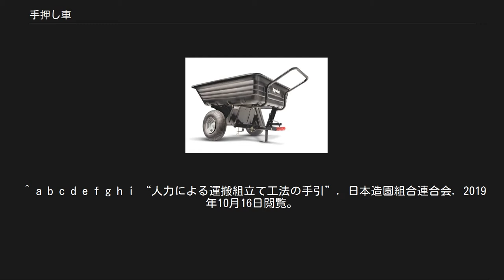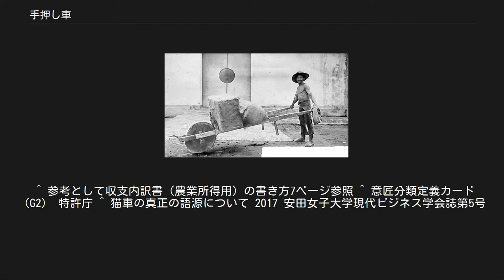手押し車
手押し車 手押し車（ておしぐるま）は手押し式の運搬台車。
山道や畑や工事現場などで農作物や資材を運ぶのに利用される。
道路交通法上は軽車両に分類されている。
引っ張るリヤカーとは使用する向きが逆であり、構造も異なる。
発祥は古代中国の木製の手押し車・木牛だといわれている。
 手車（てぐるま）ともいう。
 荷物（あるいは時と場合によっては乳幼児、負傷者など）運搬用が主であるが、乳幼児の玩具的性格を持つ手押し車もある。
 一輪のものは工事現場などで石材や土砂、セメント、その他の施工資材を運搬するために用いられる。
 名称[編集] いわゆる「ネコ」 二輪のもの 車輪が1つの一輪車の手押し車は孤輪車（こりんしゃ）という。
孤輪車の名称は国税庁の「収支内訳書（農業所得用）の書き方」にある「主な減価償却資産の耐用年数表」の「運搬用機具」の欄の例示にも用いられている名称である。
 また、一輪運搬車と呼ばれることもある。
単に一輪車ともいうが、乗車遊具の一輪車と区別するため工事用（こうじよう）あるいは農作業用（のうさぎょうよう）一輪車と呼ぶこともある。
 さらに、猫車（ねこぐるま、ねこしゃ）、猫（ねこ）とも呼ばれる（2輪車を含めて同様の運搬用具をいうこともある）。
語源にはいくつかの説がある。
 最も有力なのは猫足場に由来する説といわれている。
しかし、いずれも根拠が薄いともわれており語源ははっきりとしていない。
ドイツでは手押し車を俗にKipp-Japaner (ふらふらする日本人、程度の意か) と呼ぶ。
 構造[編集] 車体の前部に車輪、後部にはグリップの付いた2本の取っ手があり、取っ手を持ち上げながら前方に押すことで物を運搬する。
近年主流の後部開放式ラダーフレームはおもに薄肉鋼管で出来ているが、アルミニウム管を使ったものもある。
Ｕ字に車輪を取り巻くように曲げた鋼管で、荷台枠兼フレームの前方寄り下部に車輪を設置している。
取っ手と車輪の間の下部には、薄肉鋼管やＬ字鋼製の固定式スタンドがある。
 山間地や下りの急勾配での運搬作業用として、自転車の後輪についているようなバンドブレーキを装備し、そのレバーが右左どちらかの取っ手に付いているものもある。
 タイヤはゴムのチューブ式のものが多いが、過酷な使用や屋外への放置でのパンクが多いため、近年ではノーパンクタイヤを装備したものもある。
 荷台は、一般型は1m程度四方深さ30cm程度の鋼板プレス製のものが取り付けられ、蝶ねじ1本で留められているため工具がなくとも取り外しができる。
荷台の大きさは、一才や二才といった表示（一才は1立方尺、約0.027826㎥）で区別される。
工事現場でよく見かけるものは、砂やセメントを運ぶのに適した深底になっている。
こちらはやや肉厚の鋼板で、取り外しは考えられていない。
 二輪以上を装備する荷車に比べると直立安定性は悪いため、不慣れな場合にはひっくり返すこともよくあるが、車幅よりも狭い足場を通すことができたり、車輪を中心にしてその場で方向転換できる、進行方向に対して左右に傾斜している場所でも車体の水平を保つことができるなど取り回しの自由度が高いため、熟練すれば二車以上の荷車よりはるかに便利に使える。
 工事現場などで用いられる台車には、2輪、3輪、4輪のものもあり、地車あるいはでっちとも呼ぶ。
 工事用1輪車の2輪版は、1輪車よりも広く平らな荷台を備えるが、特に積載安定性は高くなく、悪路走破性はむしろ悪いため、1輪車ほどには普及していない。
 重量物運搬用の台車は4輪にキャスター付きの車輪を備える。
屋内での用途が多いが、引っ越しや配達等で公道上で使用する場合は軽車両としての扱いを受ける。
 スーパーマーケットなどでの買い物に用いられる4輪の手押し車はショッピングカートと称される。
荷車類ではあるが、日本の法律においては例外的に歩行者（歩行補助車等）として扱われる。
 乳幼児用の4輪車のうち、乳幼児が乗車するものではなく、手押し車の形態のものをさすことがある。
荷物運搬用と言うよりは、乳幼児の玩具的性格の方が強い。
 道路交通法上、乳幼児の用の手押し車は、一般的には歩行者扱いと考えられる。
 詳細は「軽車両」を参照 「軽車両#原動機を用いる軽車両」および「原動機付自転車#電動の小型車両等に対する規制」も参照 日本の道路交通法では、「手押し車」は一部を除いて軽車両の扱いである。
ただし、電動機や内燃機関付きのものは、原則として原動機付自転車または自動車扱いとなる。
ただしその中で...